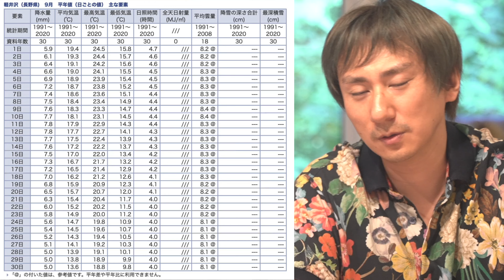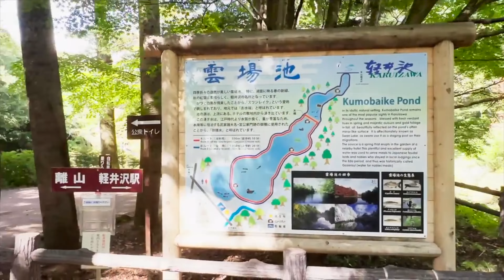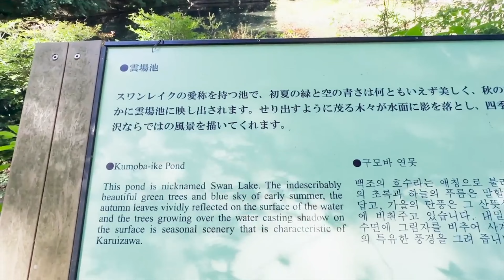【2024年最新】失敗しない、秋の軽井沢旅行！地元民がこっそり教える注意点と観光ガイド🍁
当チャンネルは皆様のご支援で成り立っております。

下記３種類の方法で当チャンネルを支援できます。チャンネルが続くように皆様の応援をよろしくお願いいたします。

①投げ銭
YouTubeのSuperThanksで投げ銭をお願いします。YouTube撮影のためのロケ費、機材費、交通費などに使わせていただております。

②メンバーになる（特典あり）
カラマツ・モミジ のメンバーシップがあります。詳しくは以下の動画で説明しています。

③差し入れ（Amazon ほしい物リスト）
撮影機材や、YouTubeライブでの飲食など、ぜひ差し入れをお願いします。いただいたメッセージとともにライブでお礼＆紹介させていただきます。